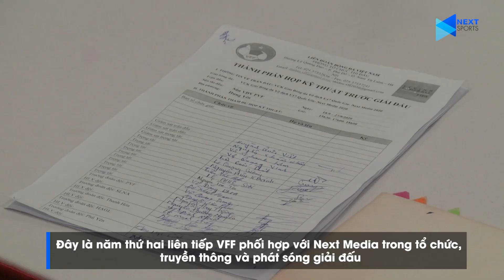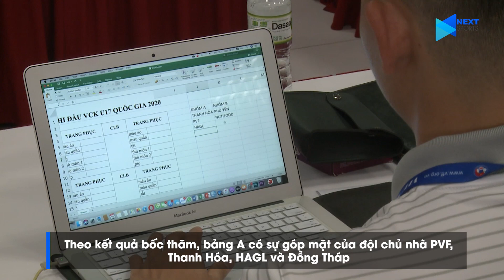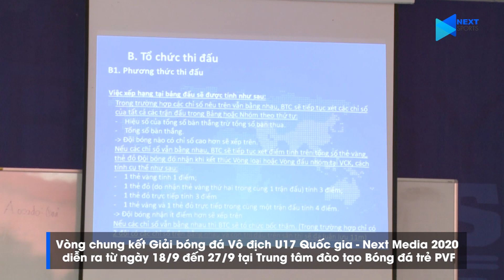HAGL cùng bảng chủ nhà PVF, SLNA đụng ẩn số ở vòng bảng U17 Quốc gia - Next Media 2020 | NEXT SPORTS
NEXT SPORTS | HAGL CÙNG BẢNG CHỦ NHÀ PVF, SLNA ĐỤNG ẨN SỐ Ở VÒNG BẢNG U17 QUỐC GIA - NEXT MEDIA 2020

Để chuẩn bị cho vòng chung kết giải bóng đá Vô địch U17 Quốc gia – Next Media 2020, chiều nay (16/9) tại Trung tâm đào tạo bóng đá trẻ PVF, BTC giải đã tiến hành họp kỹ thuật và bốc thăm chia bảng với sự tham gia của đại diện các đội bóng, các giám sát, trọng tài và ban tổ chức địa phương.